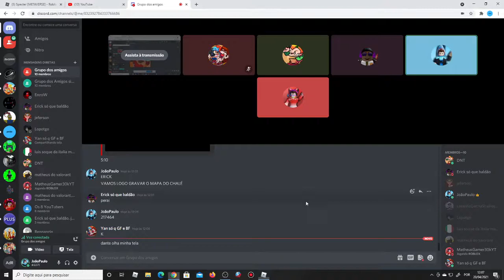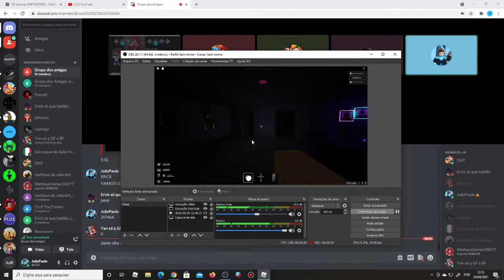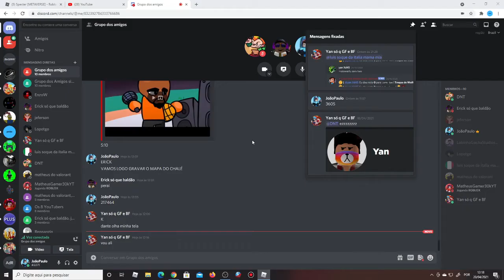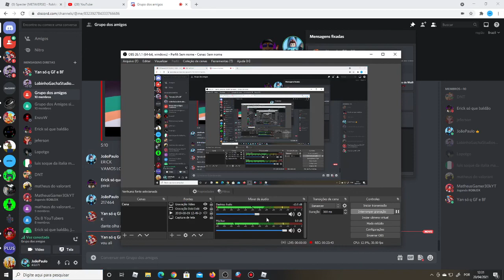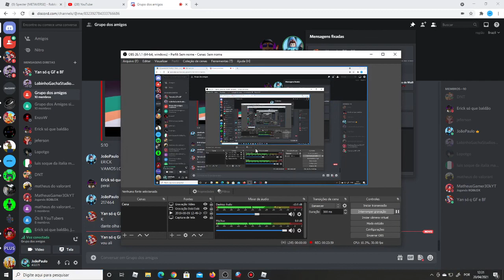Specter: Os Detetives de Fantasma: O CHALÉ ASSOMBRADO OsDetetivesDeFantasma👻